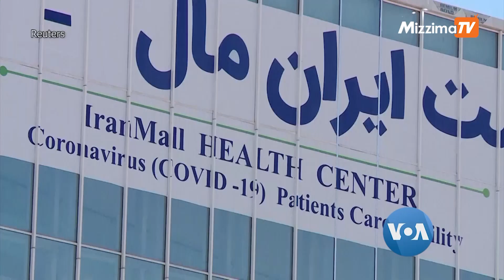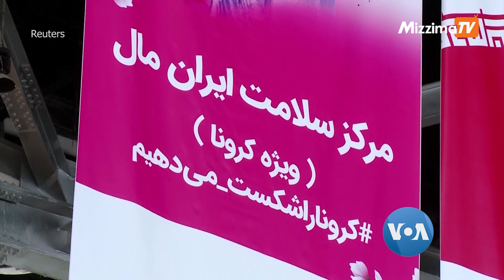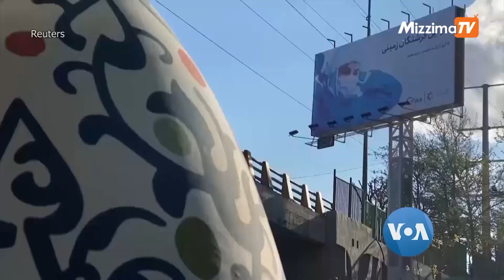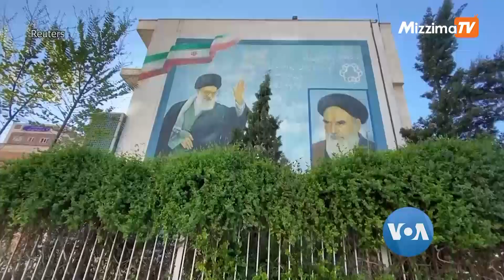ဆေးရုံအသွင် ပြောင်းလိုက်တဲ့ အီရန် စျေးဝယ်စင်တာကြီး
ကိုရိုနာဗိုင်းရပ်စ် ကူးစက်မှု အချက်အခြာဖြစ်နေတဲ့ အရှေ့အလယ်ပိုင်းက အီရန်နိုင်ငံမှာတော့ စျေးဝယ်စင်တာ ကြီးတခုကို COVID-19  အရေးပေါ်လူနာကုသပေးရာနေရာအဖြစ် ပြောင်းလဲထားပါတယ်။ Tehran မြို့တော် အနောက်ပိုင်းက ကမ္ဘာ့အကြီးဆုံး Iran Mall စျေးဝယ်စင်တာကြီးဟာ ခုတော့ လူနာတွေအတွက် အသက်ရှုကူစက်တွေ၊ဆေးရုံကိရိယာတွေအပြင် ဆေးရုံကုတင်တွေနဲ့ ပြည့်နှက်သွားပါပြီ။ အြံပည့်အစုံကိုတော့ နန်းလောင်ဝ်က တင်ပြထားပါတယ်။